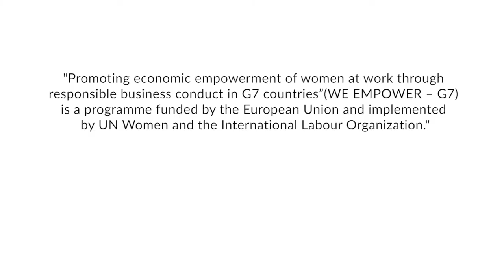Josh Levs on workplace and caregiving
Josh Levs, entrepreneur, former CNN and NPR journalist, and the leading global advocator on modern fathers in the workplace, sits down with the WE EMPOWER-G7 Programme team to share his opinion about the importance of caregiving leave in the workplace. This event was held in celebration of the International Women’s Day 2020.